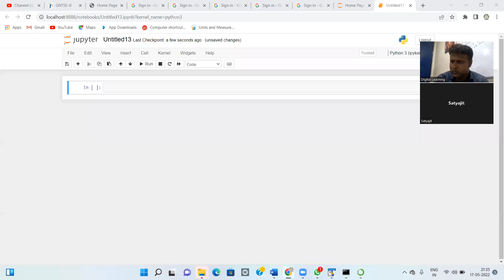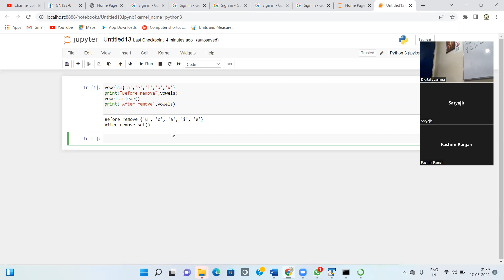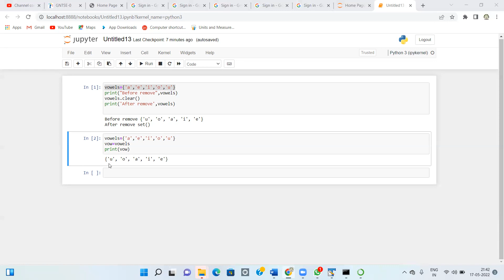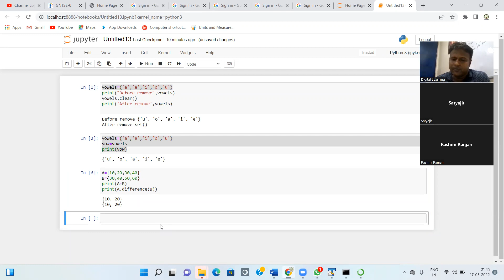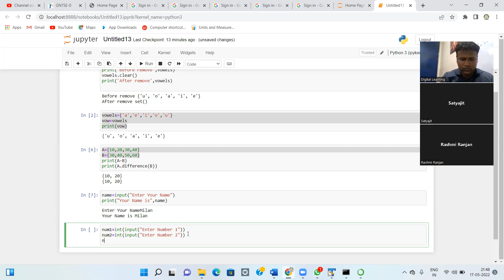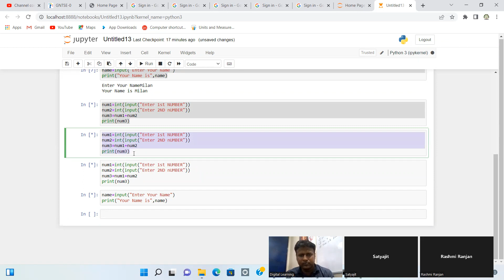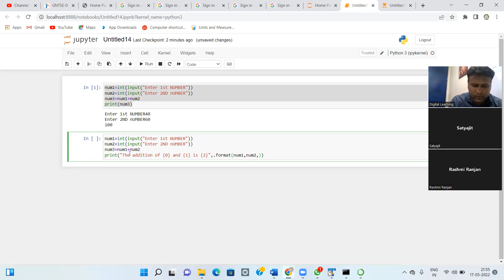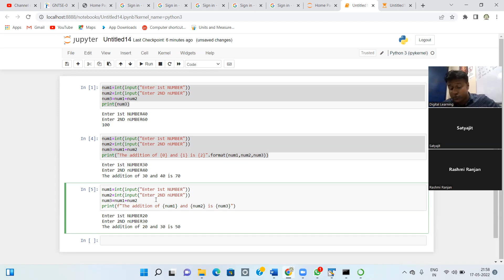PYTHON CLASS 9